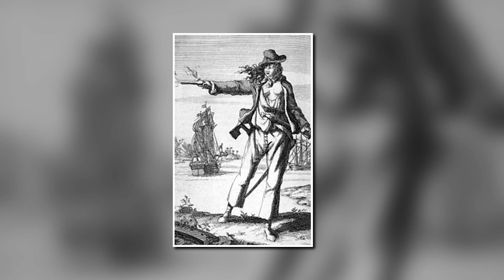Black Sails (Serie) 10 hechos reales y no reales detrás de la serie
Sobre el vídeo:
Black Sails  es una serie de televisión que se desarrolla a principios del siglo XVIII, durante la Edad de Oro de la Piratería . Esta protagonizada por un personaje ficticio , el Capitán Flint , la serie presenta además piratas de la vida real como  Anne Bonny., Benjamin Hornigold , Jack Rackham , Charles Vane y Barba Negra .